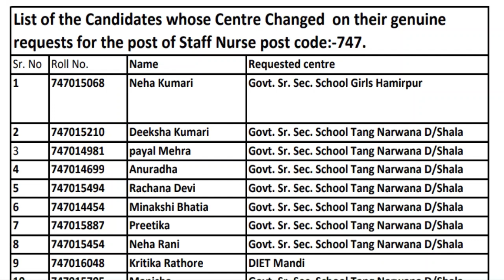HPSSC LATEST UPDATES | 3RD OCT 2020